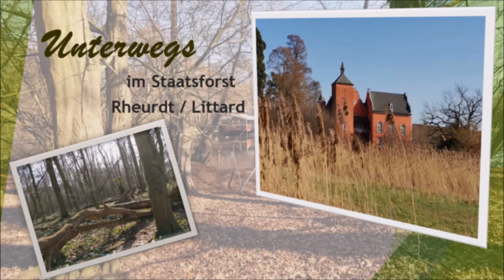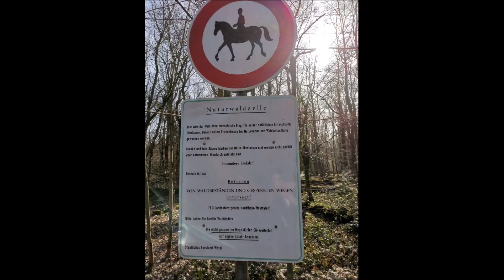Wunderschöne Rundwanderung im Staatsforst Rheurdt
Der Staatsforst Rheurdt ist ein wunderschöner kleiner Wald mit einer besonders schönen Naturwaldzelle. Die Aufnahmen sind in den ersten schönen Tagen im März 2021 entstanden.
Den Track dazu findet man entweder auf Komoot
und ihr bekommt die GPX-Datei zugesendet.